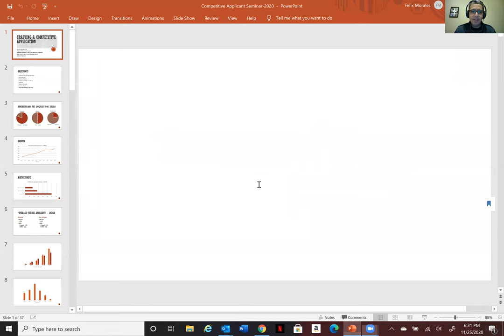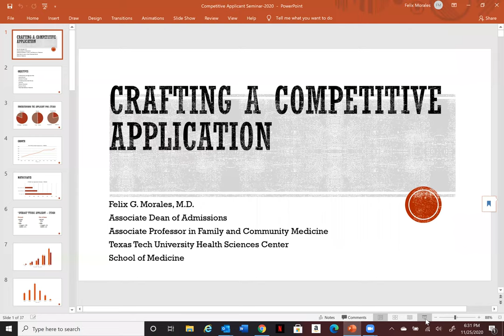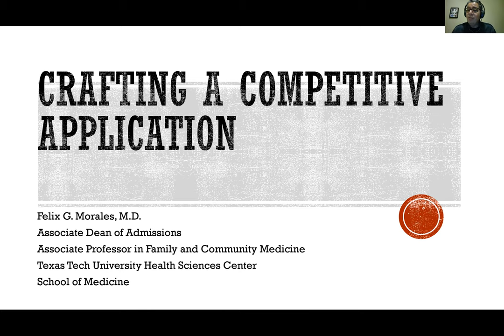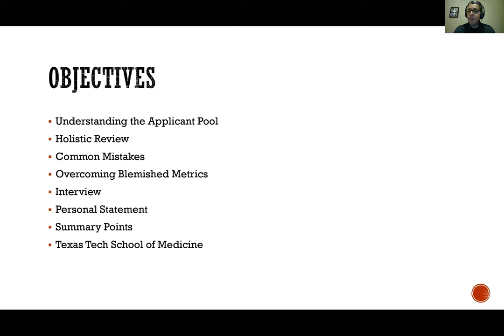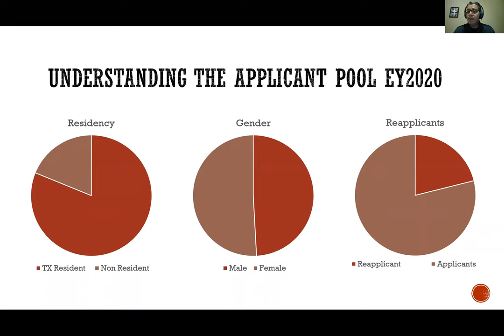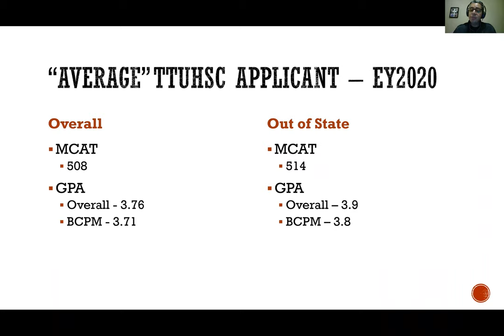Texas Tech Medical School Admissions with Dr. Felix Morales | Guest Speaker